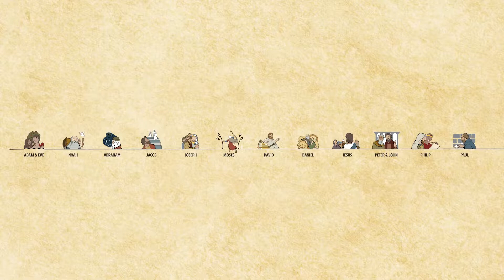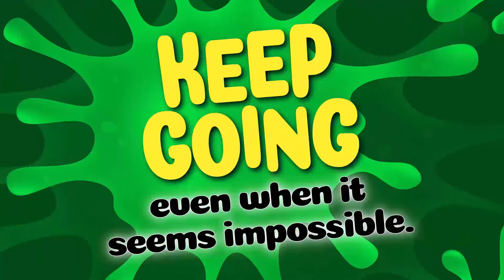03 2005 252 HostOutro W1